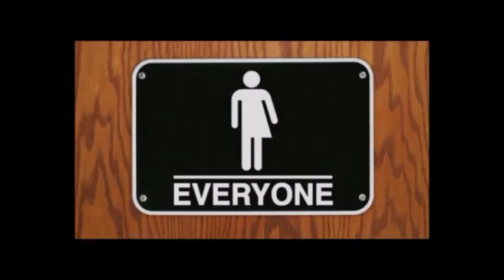La nueva derecha, VOX, Bolsonaro - Libertad y lo que Surja - Podcast 12